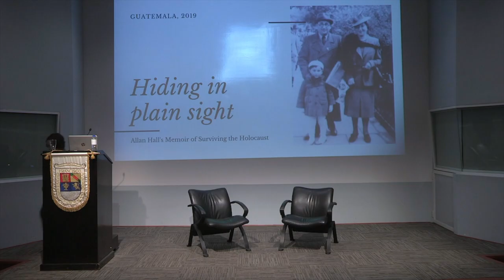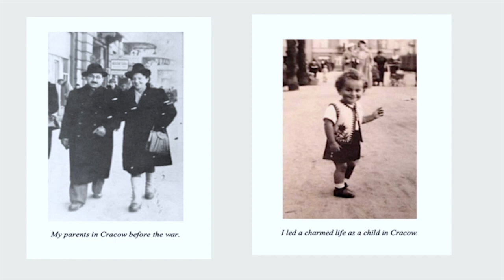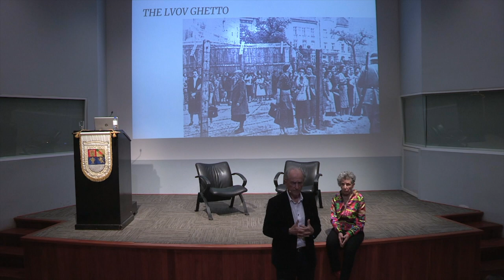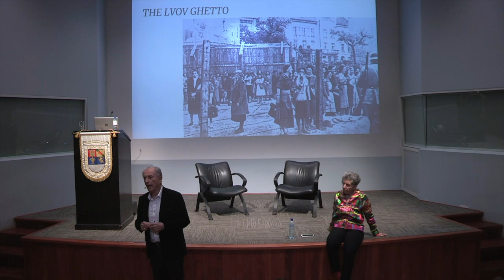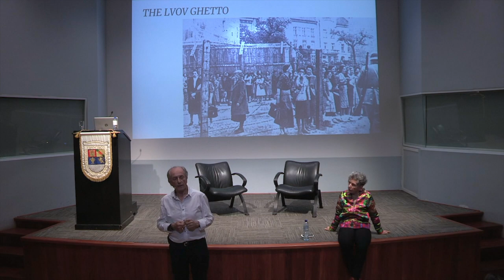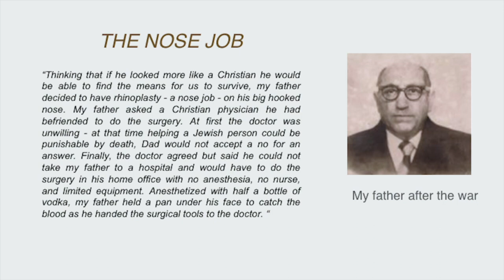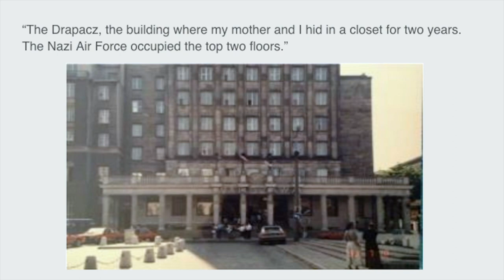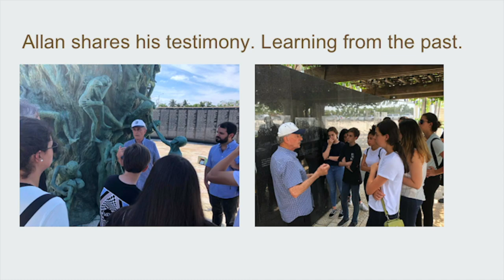Hiding in Plain Sight: Surviving the Holocaust | The Story of Allan J. Hall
El 27 de enero de 2020, el Instituto Fe y Libertad y la Universidad Francisco Marroquín recibieron a Allan J. Hall sobreviviente del Holocausto. En esta presentación, Allan J. Hall comparte la historia de su vida antes y después de la Segunda Guerra Mundial.